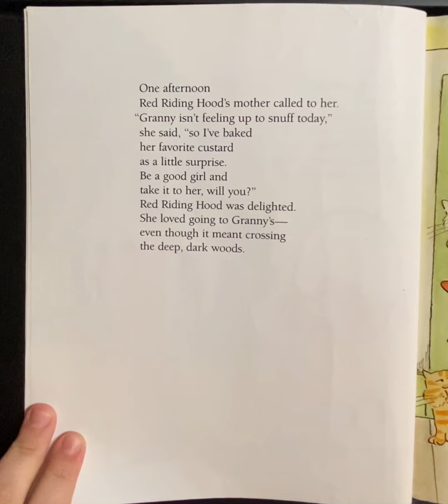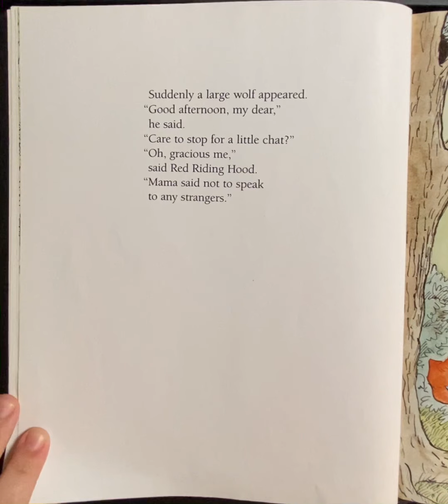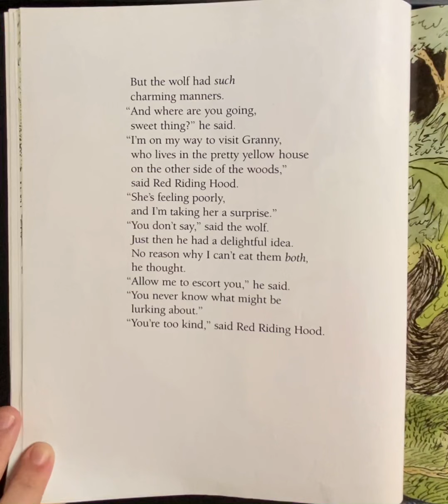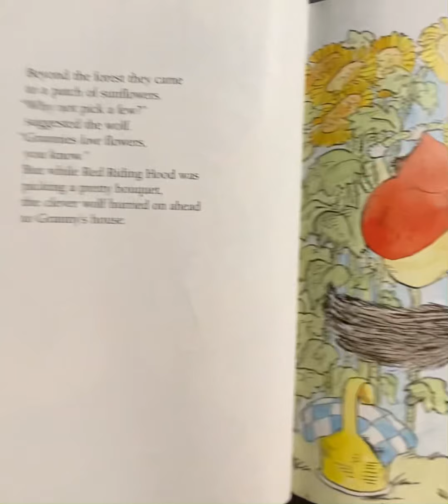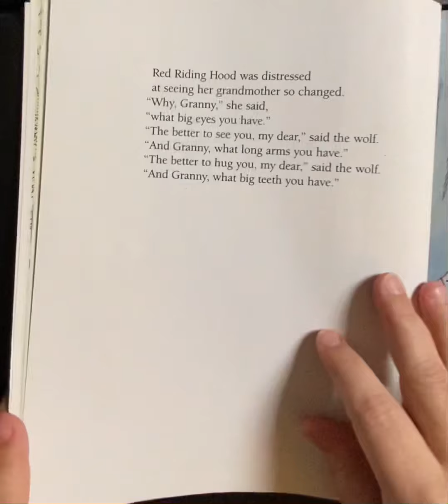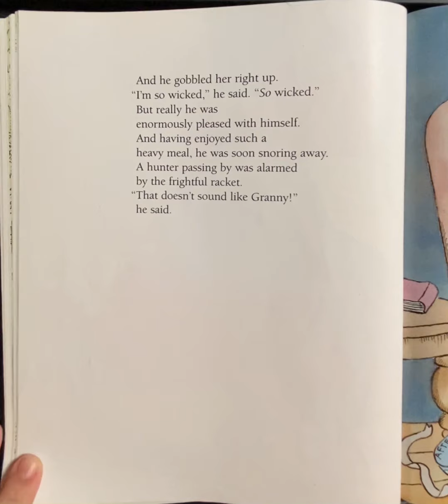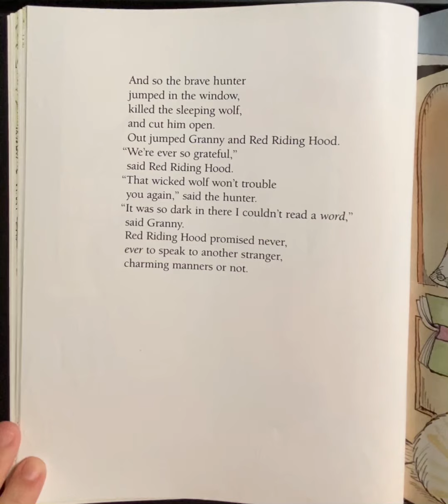Red Riding Hood